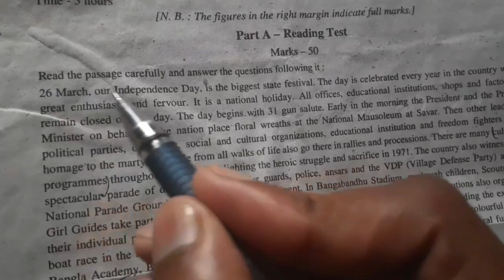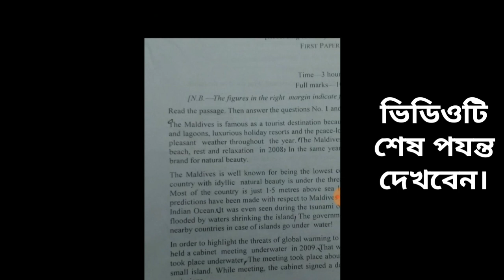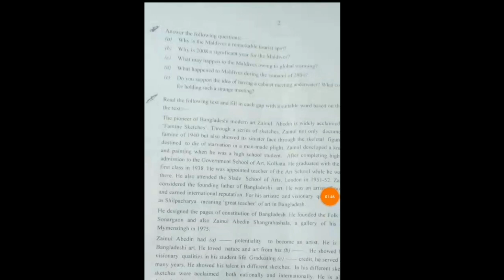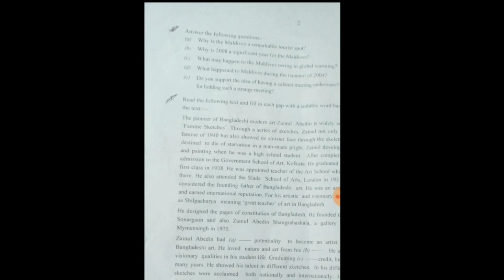SSC English 1st Paper Question Out 2020 এস এস সি ইংরেজি ১র্ম প্রশ্ন Ssc English Frist Paper Question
Ssc English 1st Paper Question Out 2020 এস এস সি ইংরেজি ১র্ম প্রশ্ন Ssc English Frist Paper Question 2020 | English 1st Paper Suggestion 2020

Ssc English 1st paper Full Tutorial

💥একাউন্ট করলেই ৫০০ টাকা ফ্রী পাবেন। মাসে আয় ১৫০০ টাকা ঘরে বসে। বিকাশ ও রকেটে টাকা নিন 🔥 স্টুডেন্টদের জন্য বেস্ট App ক্লিক ভিডিও

দুই ২ মিনিট সময় লাগবে একাউন্ট করতে

Ssc Examination English 1st paper Question 2020

Ssc English frist paper Question Out 2020